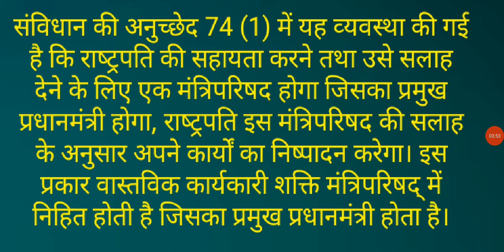INDIAN POLITY - भारत के प्रधानमंत्री |HCS🔥🔥🔥